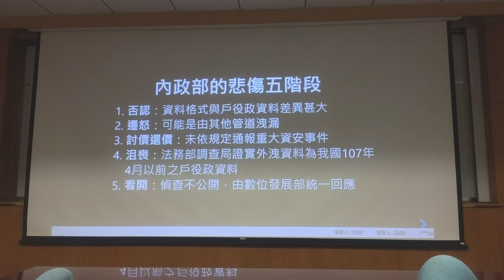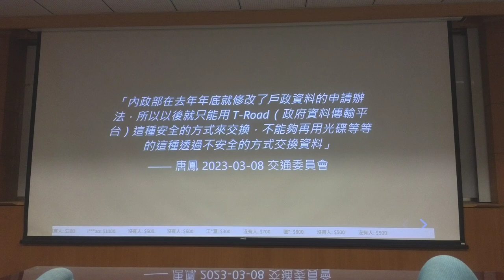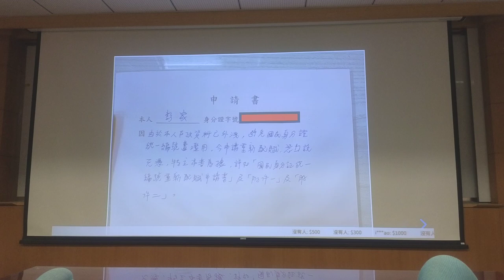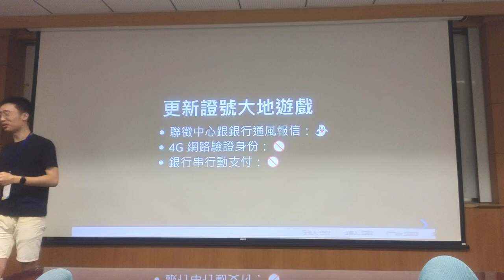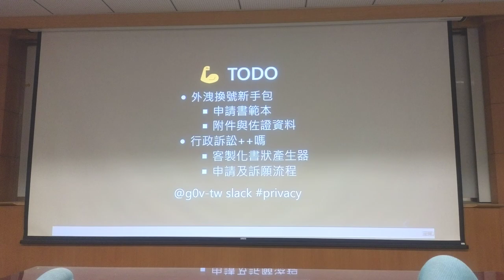g0v tw hackath57n — 提案 — new safeID 換洩證號 ／ Paul — 開源普渡黑客松